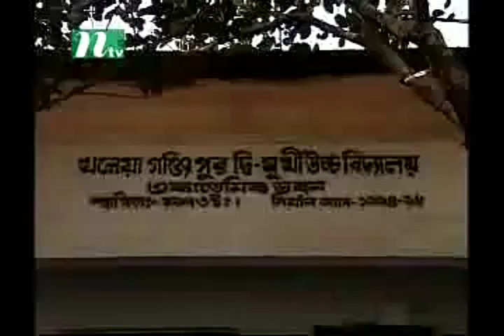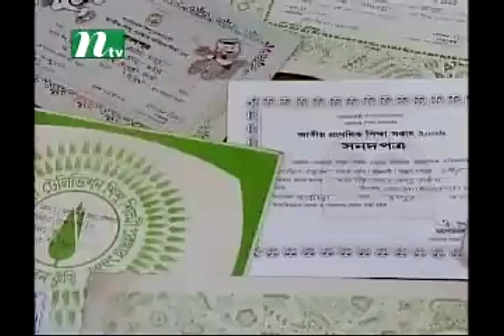সাদা মনের মানুষের গল্পঃ ৭ স্যার হারুন-অর-রশিদ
দিনাজপুর জেলার বিরামপুর উপজেলার কোজ গ্রামের চৌধুরী পাড়ার জন্মগ্রহণ করা স্যার হারুন-অর-রশিদ, আজ সারা দেশে আলোচিত তাঁর সাদা মনের মানুষিকটার জন্য। স্যার হারুন-অর-রশিদ পেশায় একজন শিক্ষক। কিন্তু গানের ভুবনে তিনি নিরবে ঘটিয়েছেন বিপ্লব।

আজকের শিশু আগামী দিনের ভবিষ্যৎ, এ কথা স্যার হারুন-অর-রশিদ ভালো করিই জানেন। তাই তো তিনি আজকের শিশুদের সুন্দর মন মানুষিকটার জন্য সংস্কৃত চর্চার আবশ্যকতা বুঝে তিনি সুবিধা বঞ্চিত শিশুদের প্রতিষ্ঠিত করার জন্য নিরলস পরিশ্রম করে যাচ্ছেন এই সাদা মনের মানুষ স্যার হারুন-অর-রশিদ।

ভিডিও টি হয়ত আপনাকে উৎসাহিত করবে আপানকে মানুষের পাশে দাঁড়াবার জন্য। ভিডিও টি ভালো লাগলে শেয়ার করে দিন।